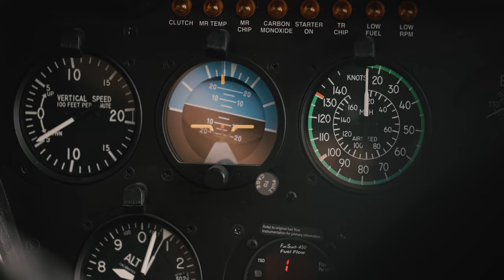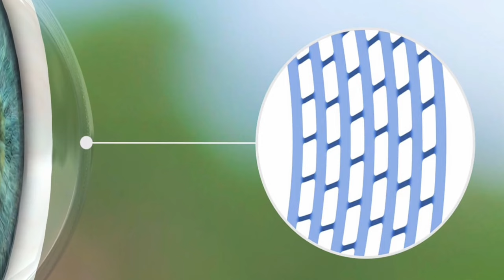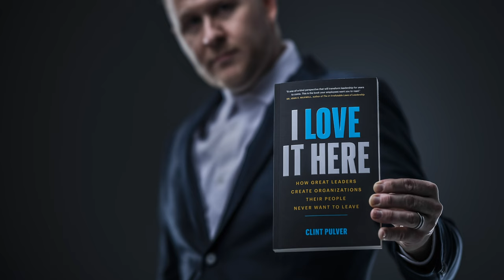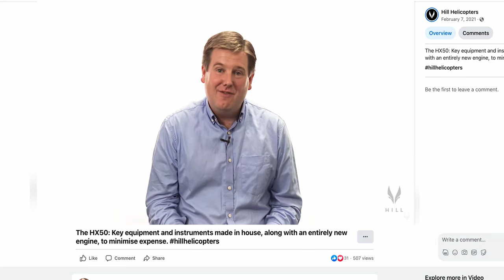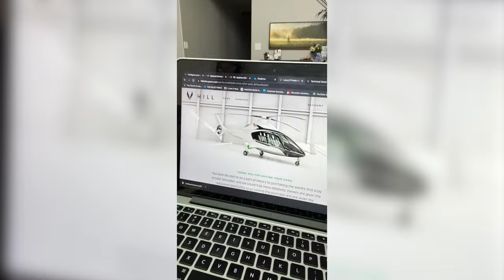THE ULTIMATE AVIATION ADVENTURE | FINDING HILL Ep. 1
“Finding Hill” is the ultimate adventure story documenting the personal journey of Clint Pulver as he returns to the world of aviation to become a pilot of the never before seen Hill Helicopter.

This series is dedicated to the passions, commitment, and hopes of anyone striving to live a life well lived, on path and on purpose.

Emmy Award Winning Keynote Speaker Clint Pulver helps organizations that want to retain, engage and inspire their younger workforce. As the President and founder of The Center for Employee Retention, Clint has transformed how corporations like Keller Williams, AT&T and Hewlett Packard create lasting loyalty through his work and research as “The Undercover Millennial”.

He has appeared on America’s Got Talent and in several different Feature Films with actors like Jack Black (School of Rock) and John Heder (Napoleon Dynamite). Clint was named one of Business Q Magazine’s “Top 40 Under 40” for his work in helping corporations elevate their “WHY” of mentorship in the workplace and how connected and engaged employees yield loyal and long-term retention within organizations.

For over a decade, Clint has helped leadership teams diminish turnover, increase engagement and create an organization their people never want to leave. With a blend of humor, unforgettable stories, and actionable takeaways that stick, Clint convinces audiences on the power of “The Mentorship Effect,” and why some leaders create lasting loyalty and others don’t.